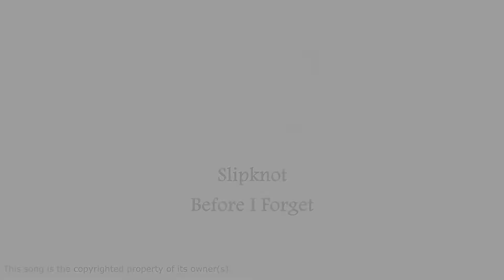♫ Slipknot - Before I Forget (guitar cover by KR.FM) WITH TAB ♫